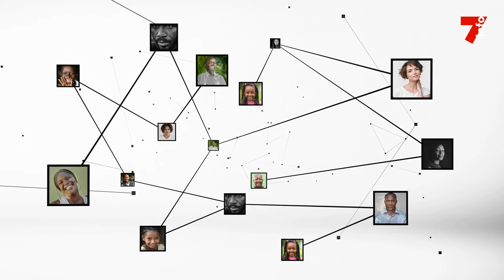Gadji Celi (ex-footballeur) : "L'objectif, c'est de remporter la CAN 2023"